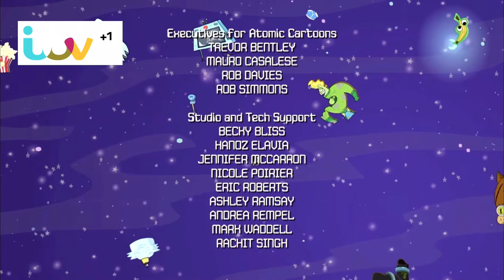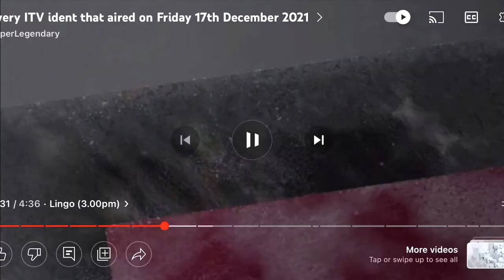ITV1+1 (UK) Becomes ITV Compare the Meerkat (1th March 2023)